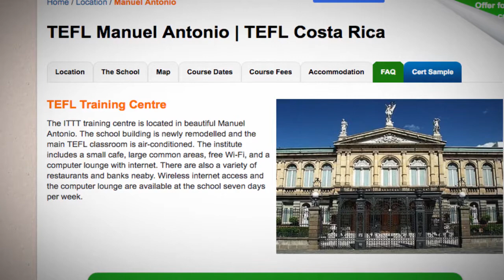Welcome to Our TEFL / TESOL School in Manuel Antonio, Costa Rica | Teach & Live abroad!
The ITTT training centre is located in beautiful Manuel Antonio. The school building is newly remodelled and the main TEFL classroom is air-conditioned. The institute includes a small cafe, large common areas, free Wi-Fi, and a computer lounge with internet. There are also a variety of restaurants and banks neaby. Wireless internet access and the computer lounge are available at the school seven days per week.

Find out more about taking a TEFL course in Manuel Antonio